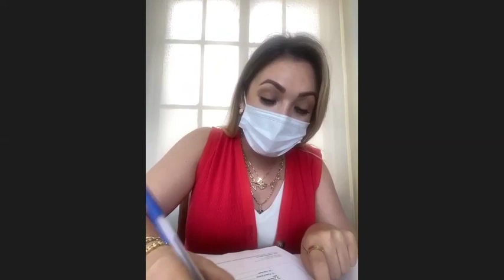2021 08 12 Comisión No. 34 de la Promoción del Desarrollo Económico y Turismo.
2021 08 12 Comisión No. 34 de la Promoción del Desarrollo Económico y Turismo.